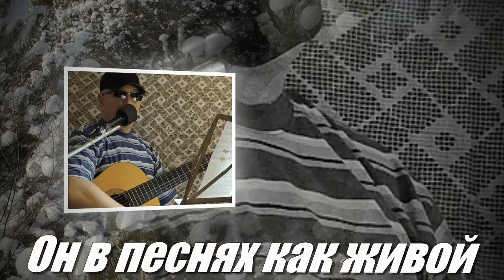Он в своих песнях - как живой - Алексей Доктор Леший - бард